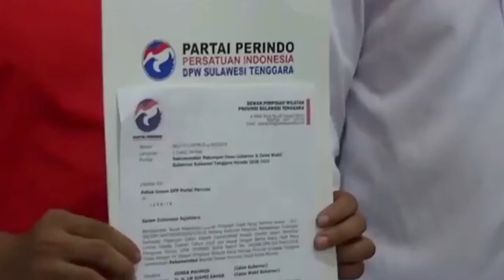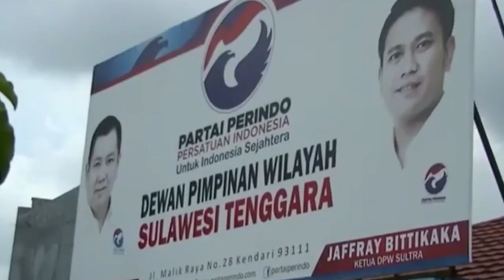Punya Visi Menata Daerah, Perindo Arahkan Dukungan ke Rusda-Sjafei di Pilgub Sutra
Berdasarkan hasil pleno pengurus DPW Partai Perindo Sulawesi Tenggara (Sultra), Partai Perindo memutuskan untuk mengarahkan dukungan kepada Rusda Mahmud dan Sjafei Kahar, pada Pilgub Sultra 2018 mendatang. Ketua DPW Partai Perindo Sultra, Jaffray Bittikaka mengungkapkan Perindo melihat ada kesamaan visi dengan keduannya terutama dalam hal penataan daerah.